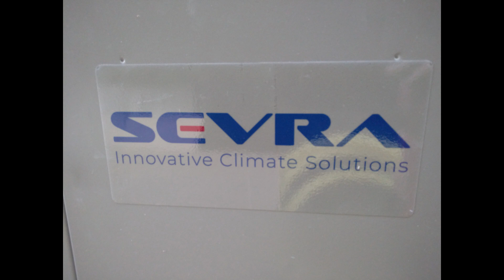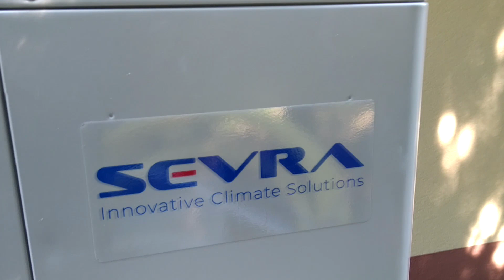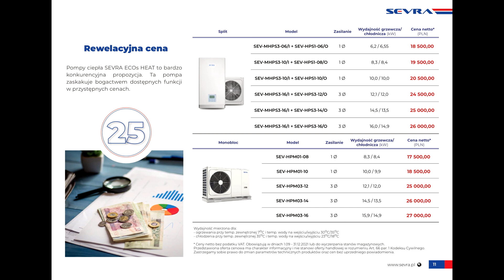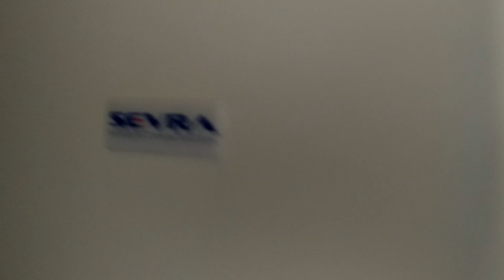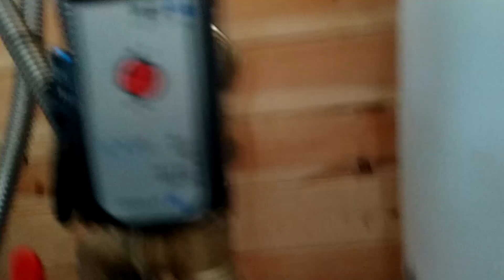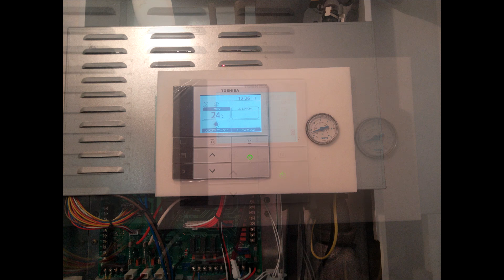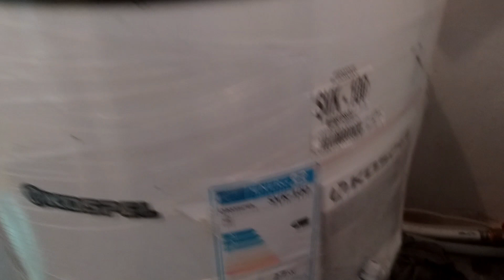Przegląd Tanich Pomp Ciepła i czy mogą być dobre w nowato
Tanie Pompy Ciepła, ale mające markowe komponenty, czyli Sprężarka Mitsu w PC  Midea , Sevra, Rotenso i kilka słów o cenach.

Oraz porównanie do pomp ciepła małych mocy Hitachi i Toshiba.

Na końcu o możliwości zakupu tylko z usługa instalacji freonowej.

Pozdrawiam

Nowato.pl